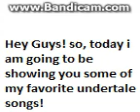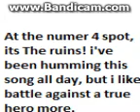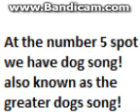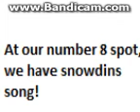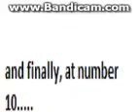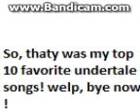Undertale my top 10 favorite songs!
hey guys, today I made a video about undertale! and these are my top 10 favorite undertale songs!